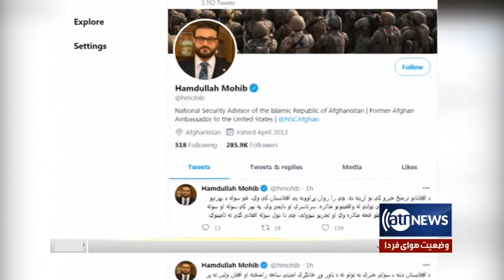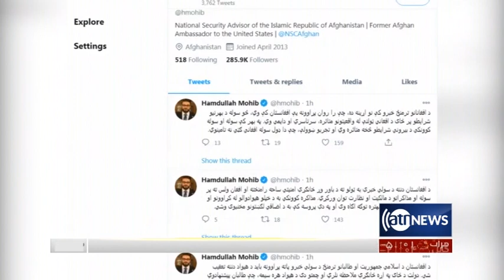Pas Az Khabar: 12 Dec 2020 | پس از خبر: مراحل بعدی روند صلح باید در داخل برگزار شود